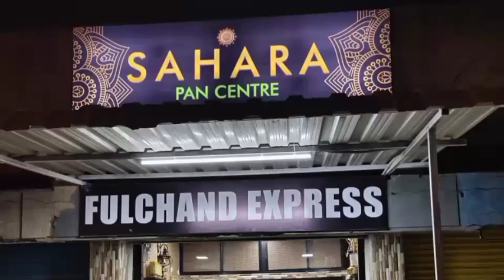BIJAPUR KE BIKE CHOR PAKDE GAYE 15-4-2021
SNEWSKARNATAKAEXPRESS SACH KI AWAZ KISIBI NEWS KELIYE IS NAMBAR PAR CONTACT KARE 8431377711S NEWS KARNATAKA EXPRESS SACH KI AWAZ BIJAPUR KE BIKE CHOR PAKDE GAYE 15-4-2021 SACH KI AWAZ